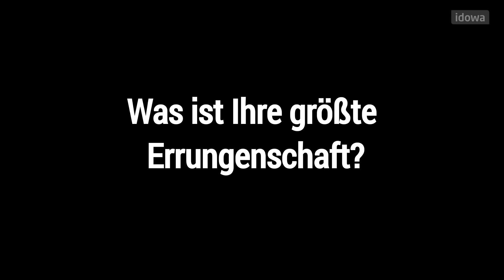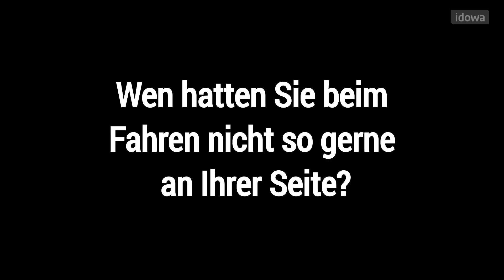Walter Röhrl: "Ich bin nicht sehr glücklich"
Am Montag wird Walter Röhrl 75. Anlässlich seines Geburtstages haben wir die Rallye-Legende in St. Englmar, wo er zusammen mit seiner Frau Monika und Kater Maxl wohnt, besucht. Im Interview spricht der gebürtige Regensburger unter anderem über seine größte Errungenschaft und über den schlimmsten Moment in seinem Leben.